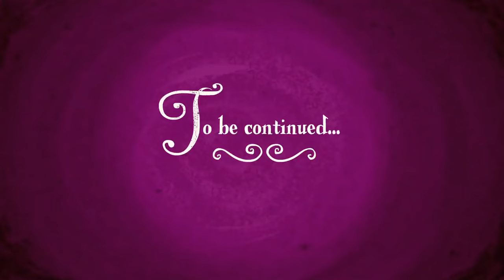My Little Pony Deutsch 🦄 COMPILATION | Freundschaft ist Magie MLP